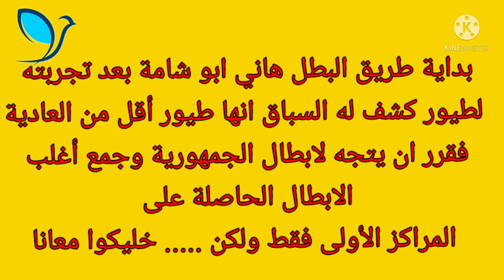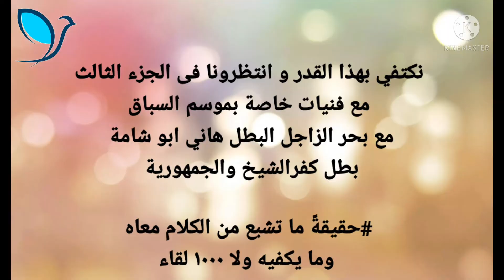فنيات خاصة بتركيب الزاجل والسباقات مع البطل هاني ابو شامة (الجزء الثاني)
البطل_هانى_ابو شامة